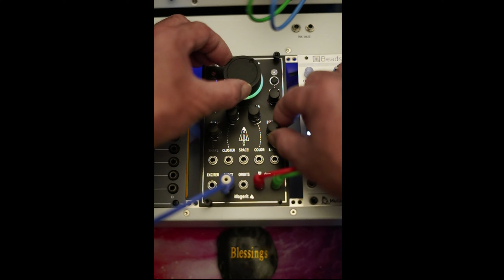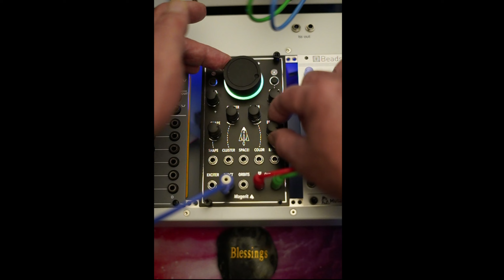Magerit Laniakea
playing around with the Magerit Laniakea.  there are not too many demos out there so thought i'd add one.

please pardon any unintentional noises, clicks, or pops.  my audio interface and ableton were not cooperating.  the Magerit Laniakea was totally clean.  no noises, clicks, or pops.

there is no post processing.

i started out with all knobs turned all the way to the left.  except the Effects knob...the reverb...i had it at about %70 most of the time.  i slowly worked all the knobs to the right.

seems like there will be lots of sweet spots and happy accidents to be enjoyed.  it's like fishing.  i catch a few on every session.  it's hard to get off the Laniakea.

it's now my favorite module.  i still have to try out the chords.  and modulation. good times.

btw, it's slowly sequenced by the Malekko Voltage Block.

lastly.  if you get one, please update to 1.3.  if you are a windows user, go to the magerit website forum as there are 2 ways to flash it.